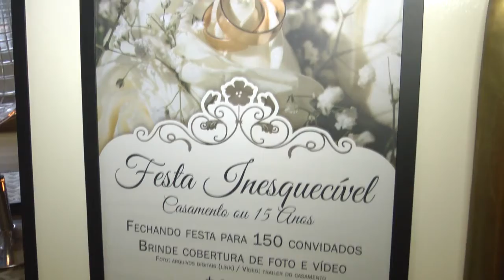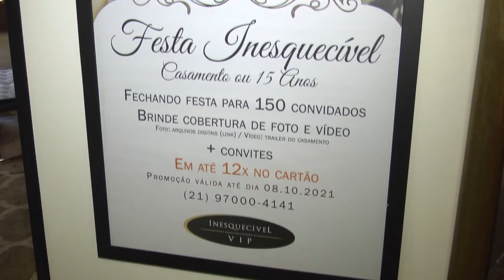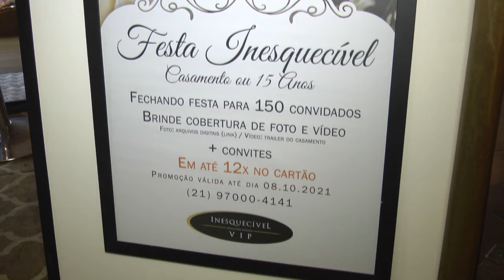PROMOÇÃO FESTA INESQUECÍVEL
Até o dia 08/10 stand no Teresópolis Shopping.  Fechando festa para 150 pessoas, brinde cobertura de foto e vídeo + convites.   Maiores informações: (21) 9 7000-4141